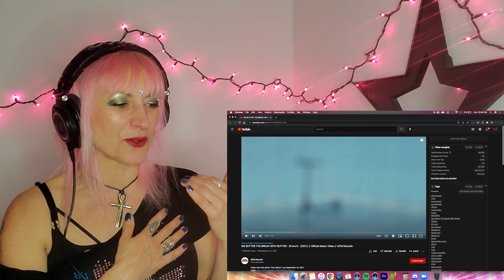We Butter The Bread With Butter -20 km/h- Artist Song Reaction & Analysis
Thank you for recommending WBBWB!!! It's fun discovering some new awesome bands that happen to be german, haha and combine all my favorite genres. This one is so fun and unexpected. Enjoy!

Be part of my NFT music journey and be one of my first supporters!
Grab a key to unlock the treasures in my exclusive Vault where I share my life, my story and my art.
Only 44 keys are available.

First NFT Single “Feel The Lovin “ Special Edition now available!

Song: Feel The Lovin - Special Extended Edition
ONLY 44 copies available! (For 44 owners)
Perks with the purchase:
FREE EP “Through The Darkness”
Personalized, handwritten Poem
Signed Digital Poster